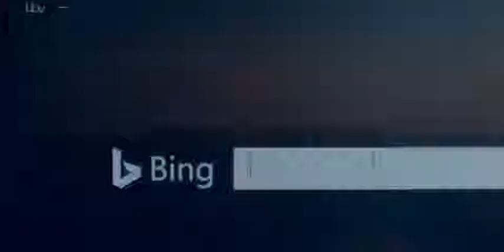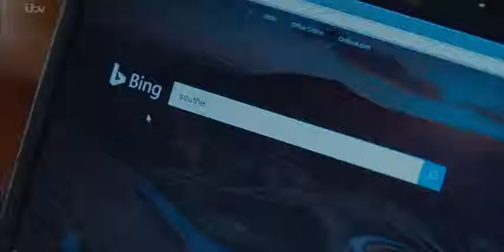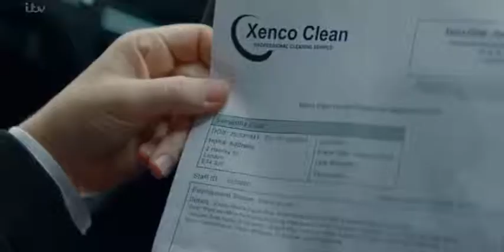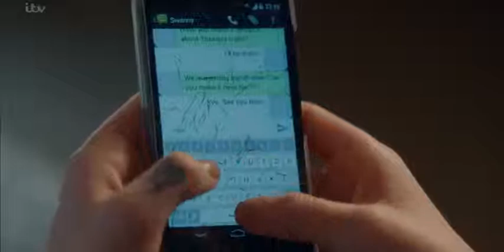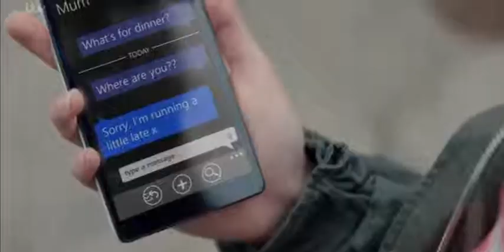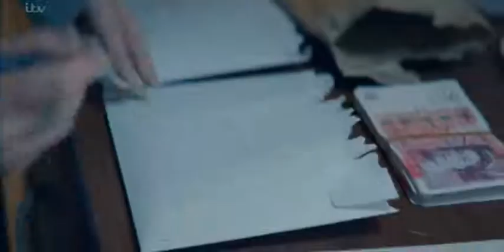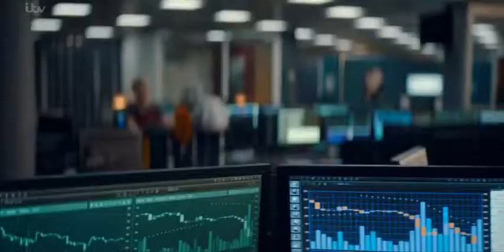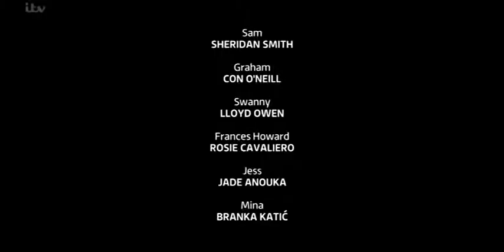Cleaning Up 2019 S01E04 trading shares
Cleaning people cleaning up big time
Cleaning lady with a gambling problem